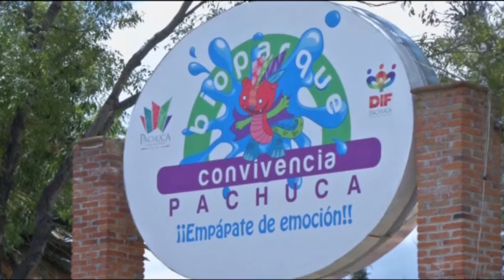A1 Report - Vullnetarë për shpëtimin dhe rehabilitimin e kafshëve të keqtrajtuara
Një grup vullnetarësh në qendër të Bioparkut Komunal të Meksikës kanë krijuar grupin e parë për mbrojtjen e kafshëve të egra të keqtrajtuara, për tu kujdesur për ta para se t'i rehabilitojnë sërisht në natyrë. Kjo është qendra e parë e shpëtimit, rehabilitimit dhe rikthimit të kafshëve sërisht në habitatin e tyre natyror dhe u shërben të gjitha kafshëve të egra e në rrezik në të gjithë Meksikën.

Që nga nisja e përkujdesjes së kafshëve nga kujdestarët e parkut në vitin 2012, Kopshti Zoologjik Pachucha i është dedikuar më shumë këtij misioni dhe aktualisht në të ndodhen më shumë se 278 kafshë nga 52 lloj speciesh të ndryshme.

Në ambientet e parkut sillen lloje të ndryshme kafshësh me keqtrajtime nga më mizoret. Rasti më i veçantë është i ariut të quajtur Invictus i cili është keqtrajtuar mizorisht nga kujdestarët e një cirku, duke i prerë nofullën e poshtme. Momentalisht ariu ndodhet në gjendje të qëndrueshme shëndetësore por mungesa e nofullës i vështirëson shumë konsumimin e ushqimeve.

Kujdestarja e ariut të murrmë, shprehet se rasti i tij është mjaft i rëndë dhe ata po bejnë çmos për trajtimin e tij me një kurë të veçantë dhe madje kanë porositur një nofull që punohet me titanium në mënyrë që gjuha e tij të mos rrijë tërë kohës e varur jashtë.

Gjithashtu në park ndodhet dhe një gjarpër boa 2 metra i gjatë dhe është sjellë me lëndime të shumta djegie në trup, për shkak të performancave me zjarr me cirk.

Këto kafshë ekspozohen për publikun në mënyrë që ata të kuptojnë se kafshët e egra nuk duhet të qëndrojnë në cirk dhe nuk duhet të torturohen në këtë mënyrë.